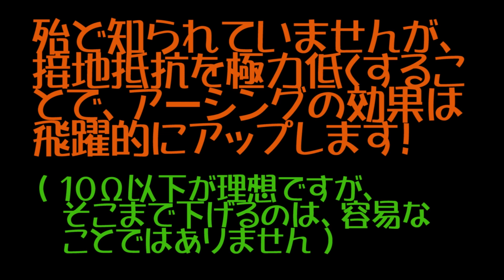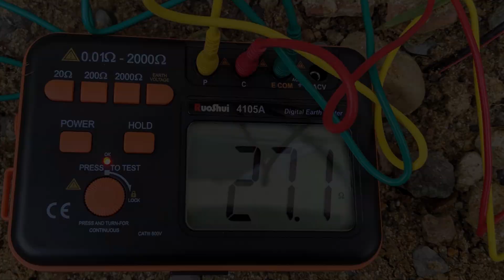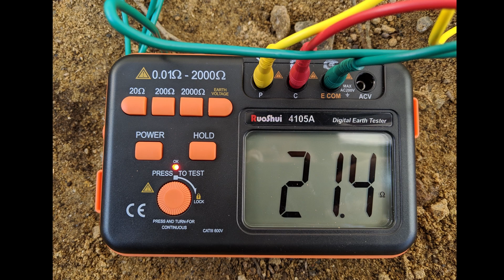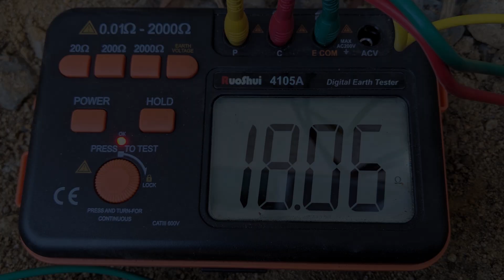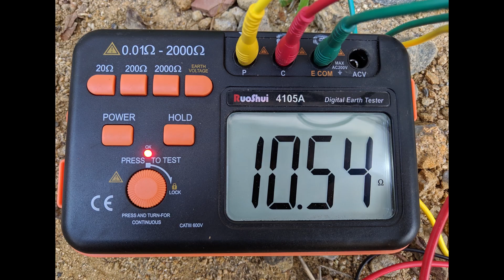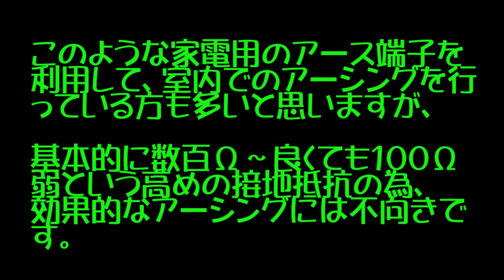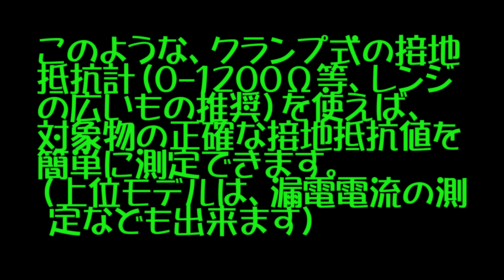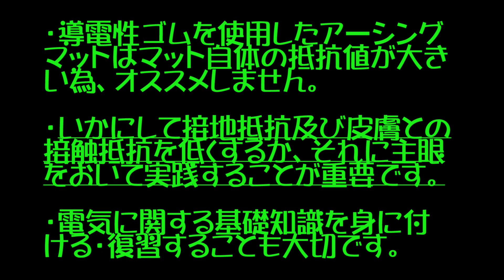アーシングの効果を劇的にアップさせる方法【最強の健康法】 KNOW-HOW TO MORE EFFECTIVE EARTHING.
※動画の内容を一部訂正・補足します。※
クランプ式の接地抵抗計は、その原理上、
アースループが成立している、多重接地に対しての測定しかできません。

家電用のアース端子とは別に、人体用のアースを設けている場合、家電用のアースと 人体用のアース とを一時的に接続して、アースループを形成することで、
家電用のアースの接地抵抗値を測定することは可能となります。

The low-resistance grounding is the most important to cure us with Earthing/Grounding.
The ideal target level of grounding resistance,10Ω or less, but it is very difficult.
（It depends heavily on geology and soil moisture.）

For the low-resistance grounding ,I dug a hole deep in the ground ,and filled a hole with the soil & charcoal powder in layers.

In back-filling,I trod down the soil & charcoal powder frequently for contact action to the ground rods.
(Use the ground rods with  length of 1.5m or more.)

Connect the ground rods in parallel and connect them to ground terminal.

体内で起こる落雷が万病の原因になる

優秀なアースとは？

接地抵抗と大地抵抗率の関係｜株式会社サンコーシヤ

ホーザン(HOZAN) アースラインチェッカー F-235
↑ちゃんとアースが取れているか、使用しているアーシング用グッズの良否判定など、
簡易的な確認を行うのにオススメです。
（ネオン管の光り具合で、大まかな判断が可能）